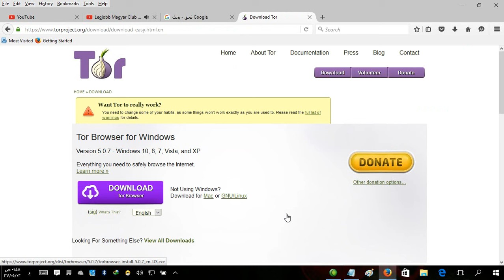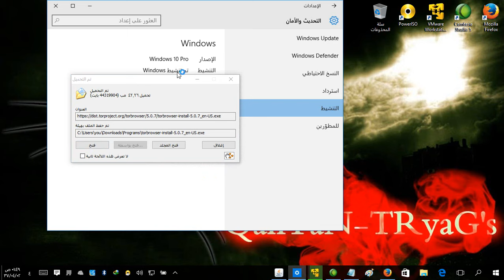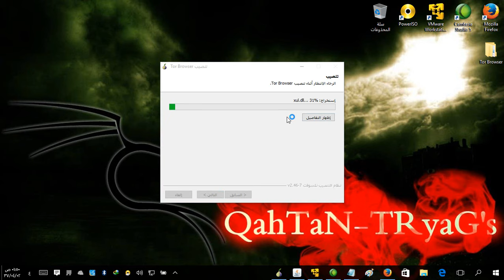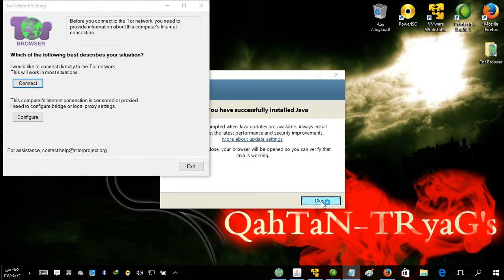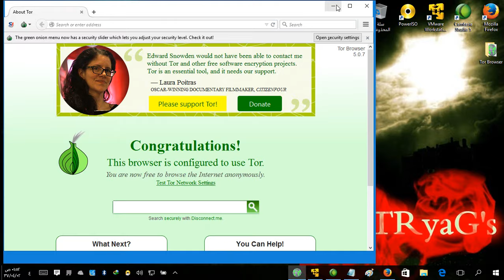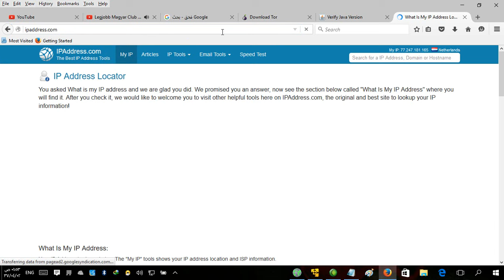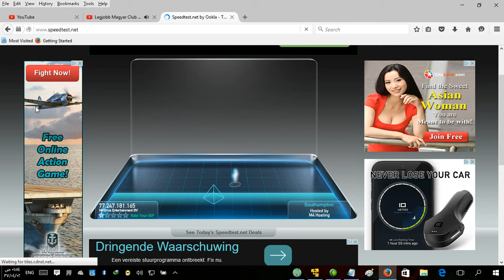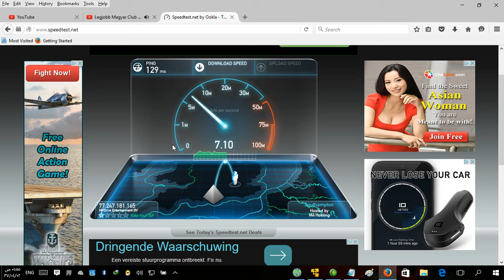تنصيب التور علي نظام ويندوز ودخول الانترنت الخفي .....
علي البورت 9150